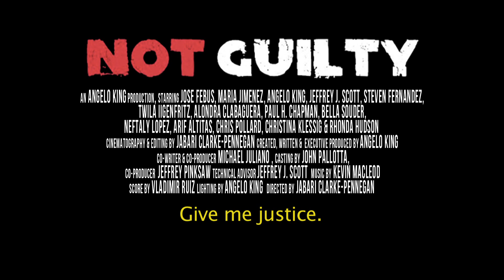Not Guilty - Official Trailer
Winner of the 2015 Viva Latino film Festival - Best Short Film Watch it now on CINEPLAY TV